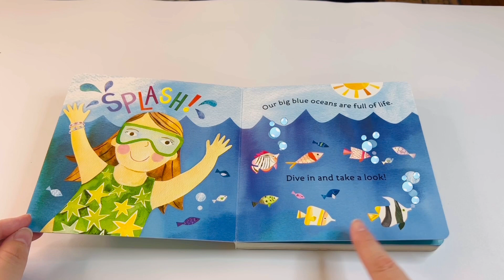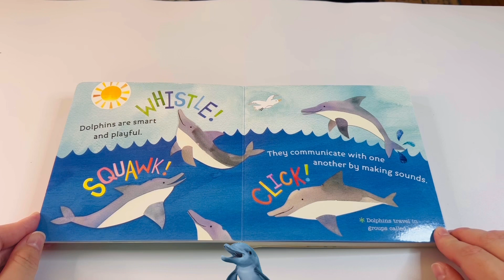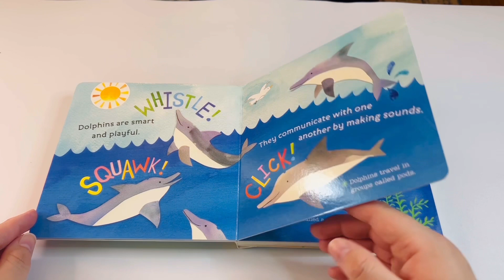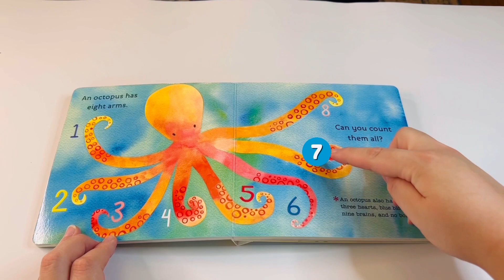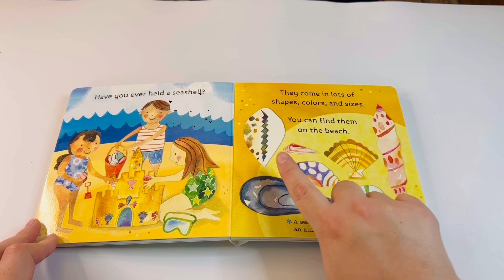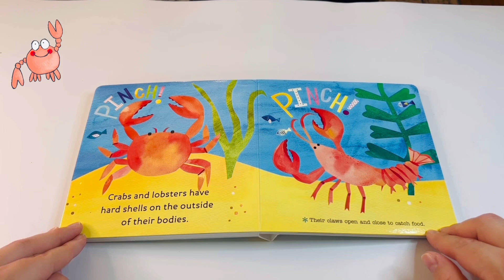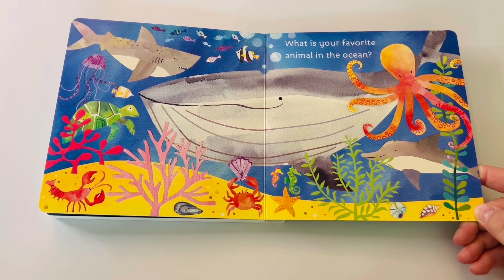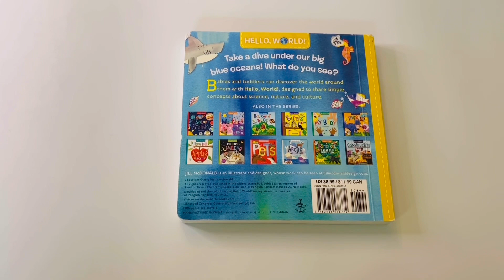🌊 Ocean Life 🐙 🐠 🦈 🐬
Hello friends ! 👋 Welcome back to @Kidsbooktime

Today we will be reading:
By Jill McDonald

Take a dive under our big blue oceans! What do you see?

Babies and toddlers can discover the world around
them with Hello, World!, designed to share simple concepts about science, nature, and culture